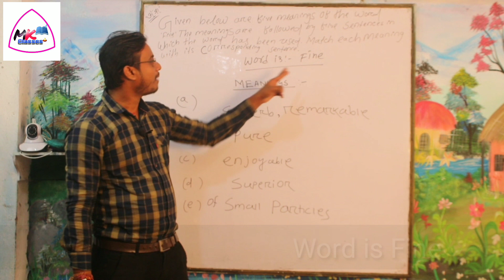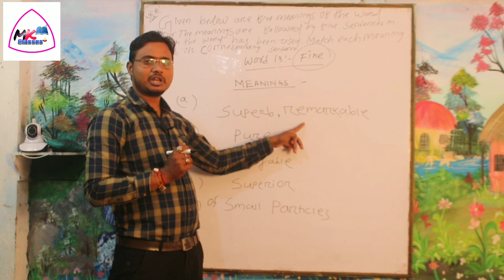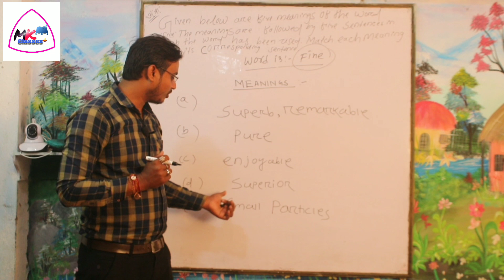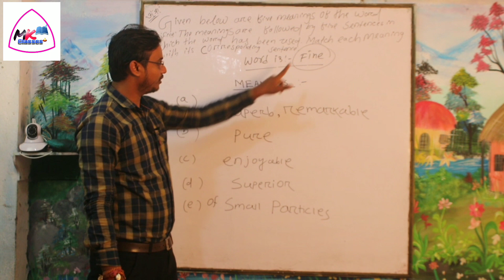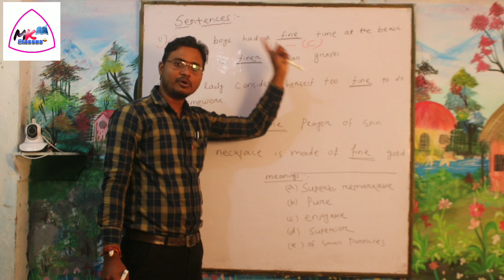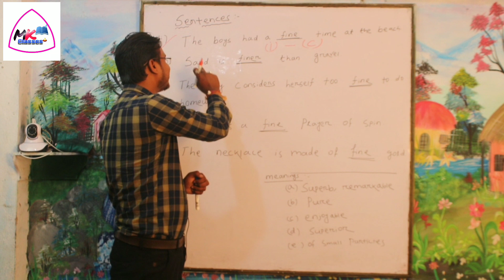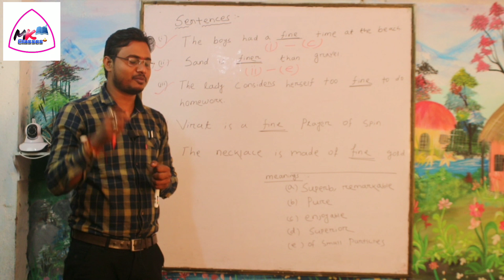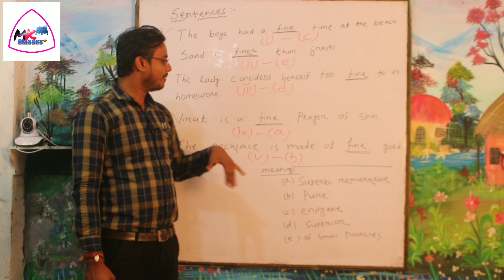Dictionary Skills-2|Arts/Commerce/Science/Vocational English| Chse| By Manas Sir